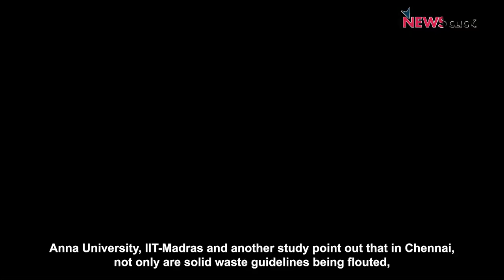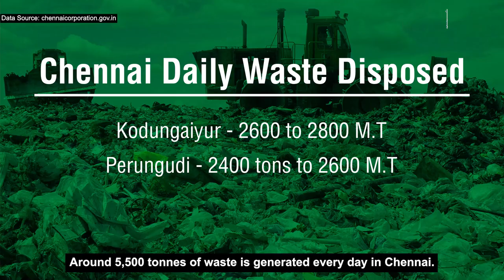Perungudi Dumpyard Fire: All Fingers Point to Chennai Corporation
Two big metros in India, Delhi and Chennai, are facing landfill fires this summer. These fires have become a major cause of urban environmental pollution, as they release toxic fumes in the air that create health hazards.  A Bakkiam, an expert on urban environmental and developmental issues and state committee member of CPI(M), Tamil Nadu, accuses Greater Chennai Corporation (GCC) of flouting solid waste management and pollution control protocols for a long time. He also spells a possible way forward.